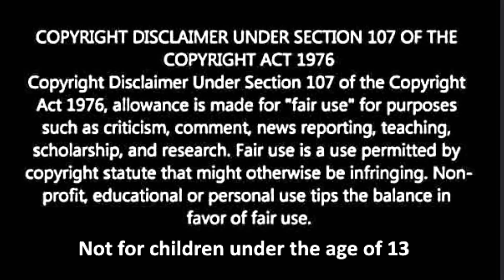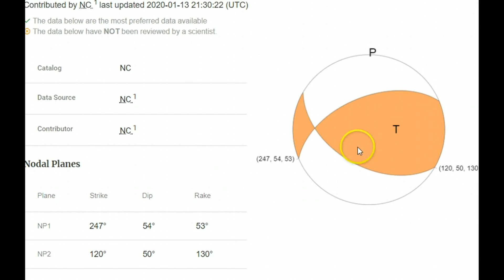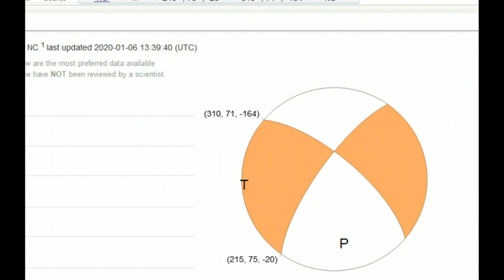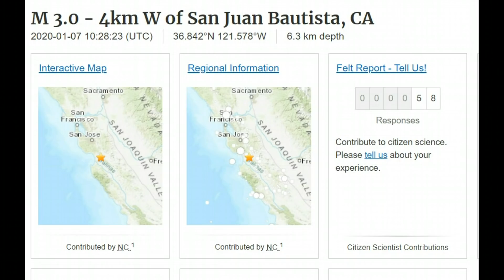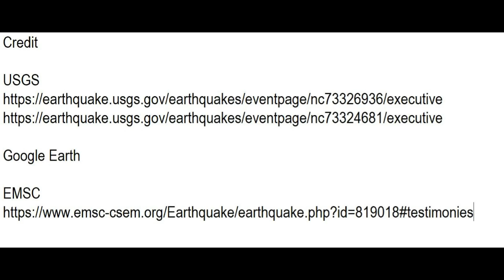Earthquake M 3.2 - San Juan Bautista, CA, San Andreas Fault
Credit

Google Earth